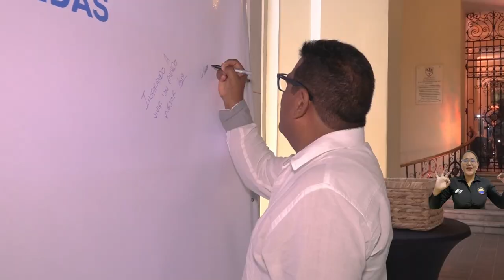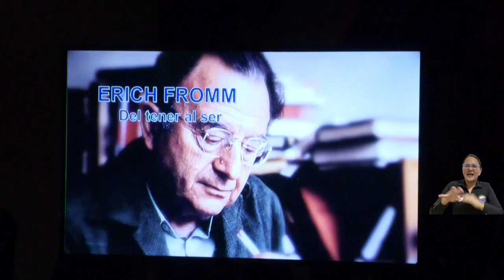Servidores Públicos UNIMAGDALENA, reconocidos por su tiempo de labor y valores institucionales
Los funcionarios de la Universidad del Magdalena se vistieron de gala para la celebración que la Institución ofreció en su honor, en el Día Nacional del Servidor Público. Durante la velada, 42 trabajadores de la Alma Mater fueron galardonados por sus años de servicio y por su compromiso e identificación con los valores institucionales. Así se vivió esta noche que tuvo como shows principales el standup comedy de JuanDa Caribe y la presentación de la banda Punctual Group…